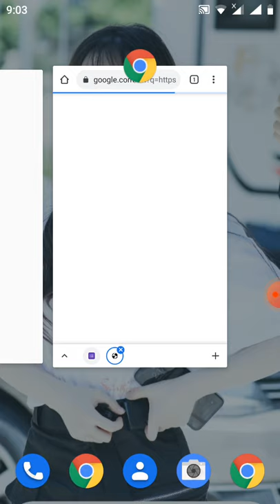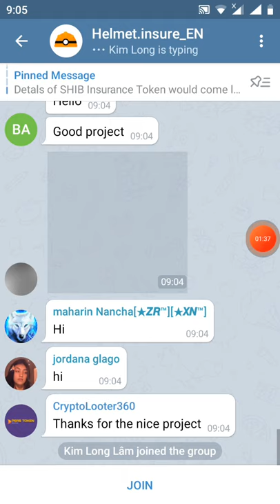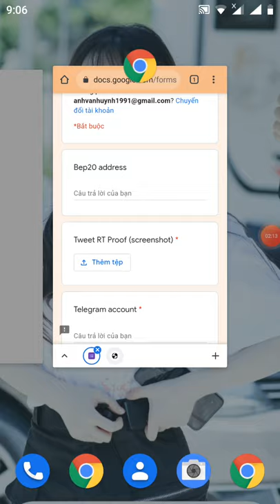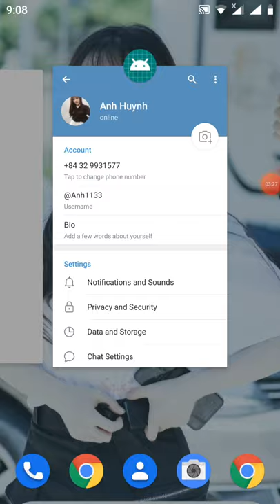kèo ngon - hướng dẫn ăn chia 35.000.000.000 token SHIB (mạng BSC)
kèo ngon hướng dẫn Claim free 100.000 token coDRI giá đang tăng ( frefer 4 tằng)